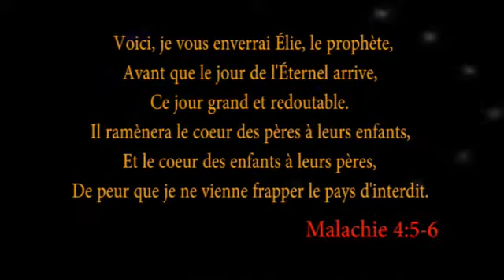01 LA LOUANGE mercredi soir 13 janvier 2021 04 24 11